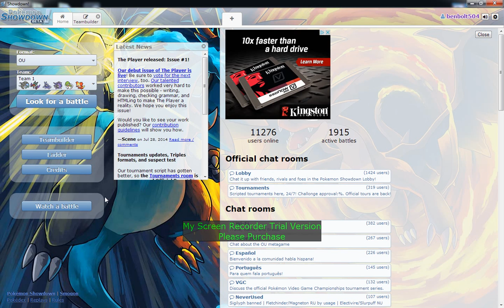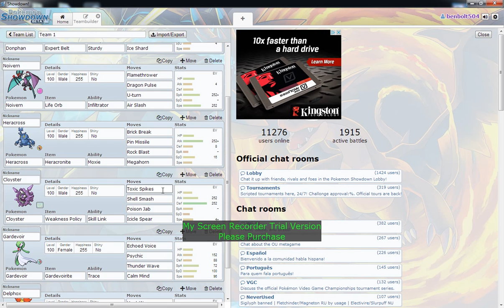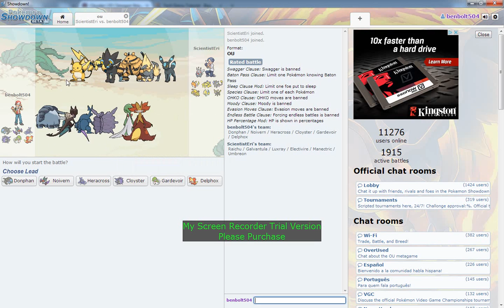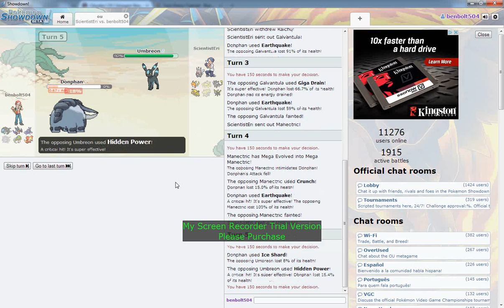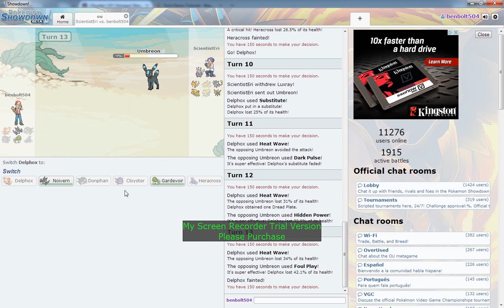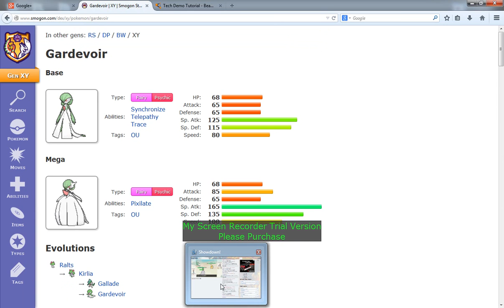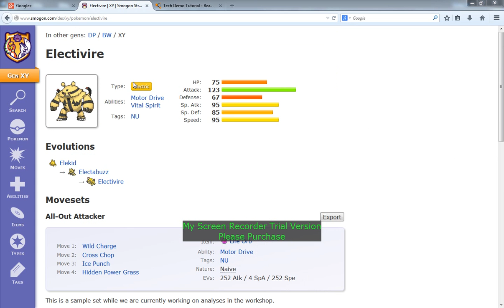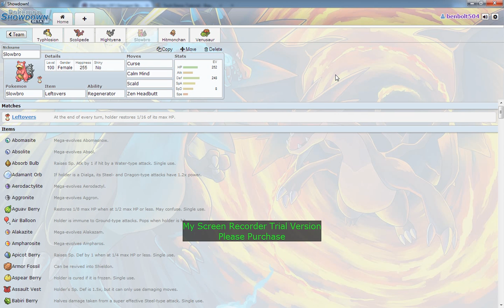Pokemon Showdown! episode 6 WEAKNESS POLO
Hey everyone ben here with another Pokemon Showdown! video and in todays episode I'm using my OU team against a fellow trainer named Scientist Eri (thanks for the battle!) and I tired something new but it kinda failed and exploded in my face...ok not really but you guys get the idea, but Thanks for watching and Goodbye

~ben